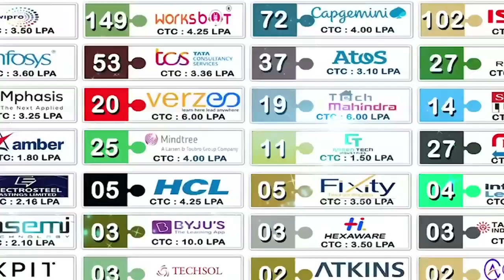18 ఏళ్లుగా వృద్ధులకి పెన్ష‌న్ అంద‌చేయ‌డం గొప్ప విష‌యం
- ది నెల్లూరు ఆర్య‌వైశ్య బులియ‌న్ మ‌ర్చంట్స్ అండ్ పాన్ బ్రోక‌ర్స్ అసోసియేష‌న్ సేవ‌లు అభినంద‌నీయం
- నారాయ‌ణ విద్యా సంస్థ‌ల జీఎం వేమిరెడ్డి విజ‌య‌భాస్క‌ర్‌రెడ్డి
- నూత‌న కార్య‌వ‌ర్గానికి అభినంద‌న‌లు తెలిపిన వేమిరెడ్డి